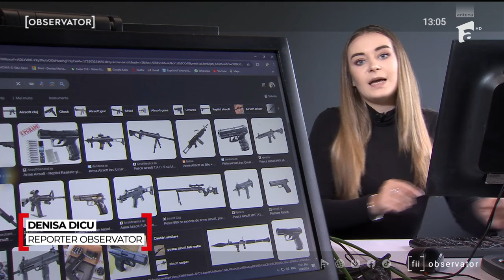Schema prin care o firmă din străinătate a adus ilegal în ţară zeci de puşti cu alice și pistoale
perchezitii arme